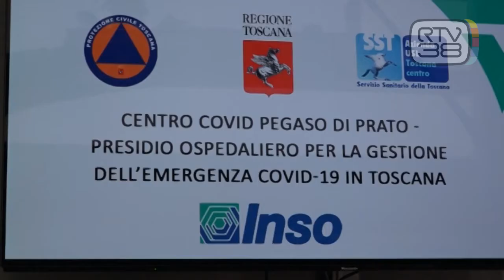SI RIEMPIE IL CENTRO PEGASO